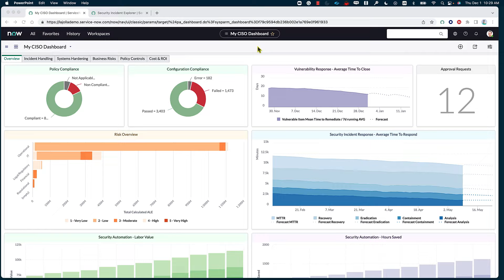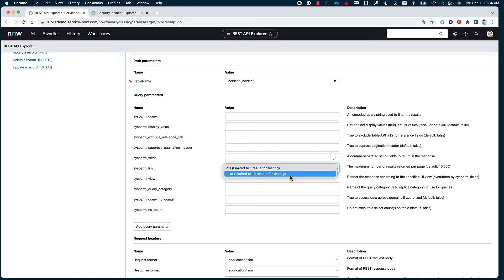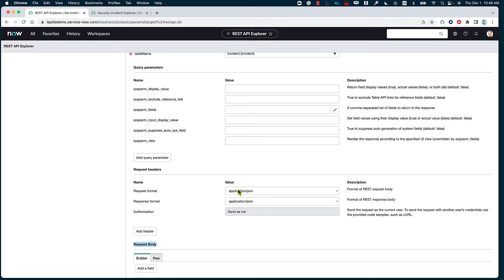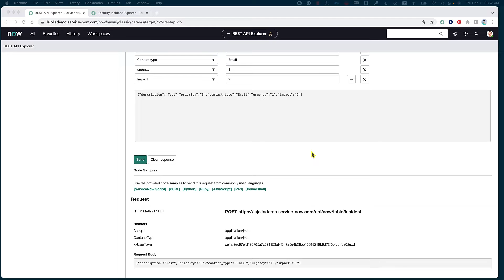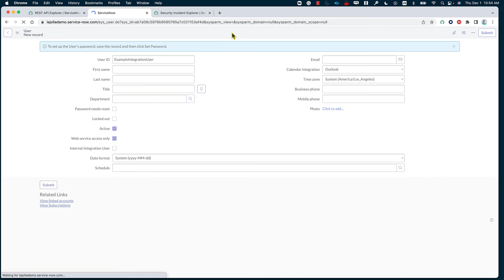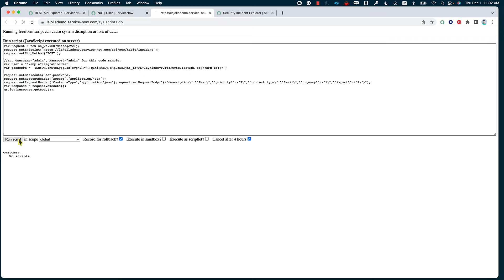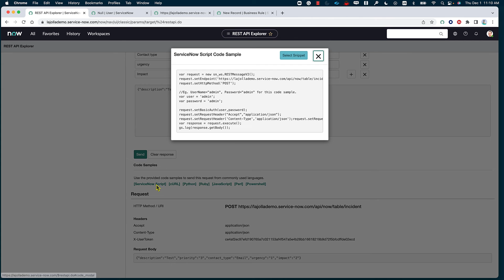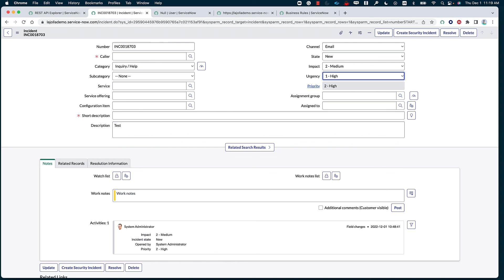How To - Build a Custom SecOps Integration with the Rest API Explorer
ServiceNow invites you this holiday season to enjoy our new series Dashing through the workflow. In the first episode of this series, we go over the Rest API explorer feature and how we can leverage it to build custom integration either between ServiceNow instances or any open API web application.